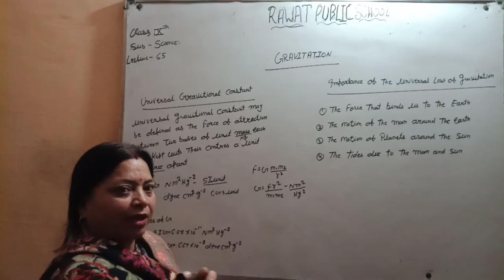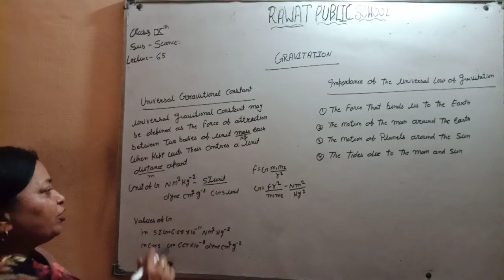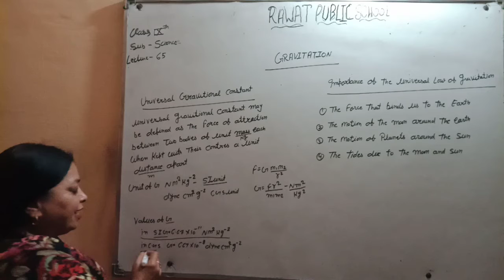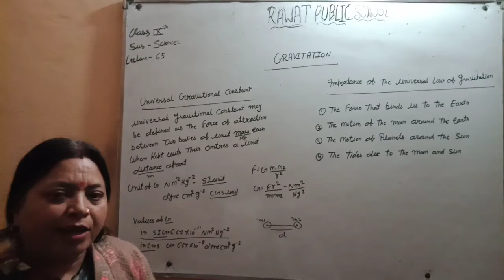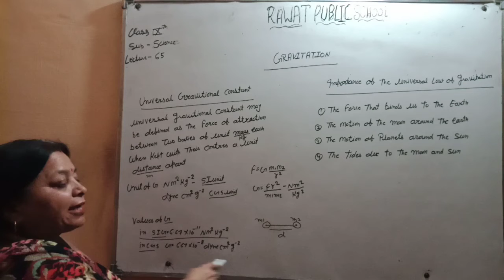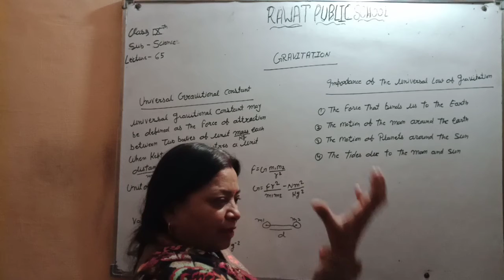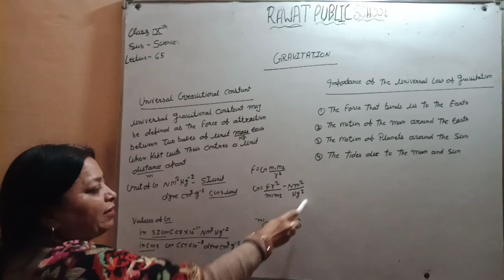genetics L 66 class 9 English medium